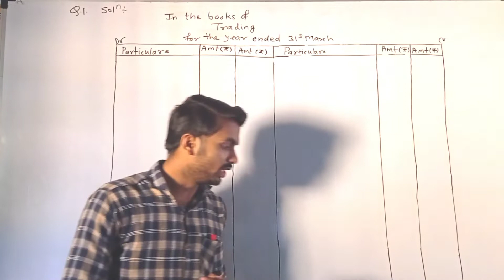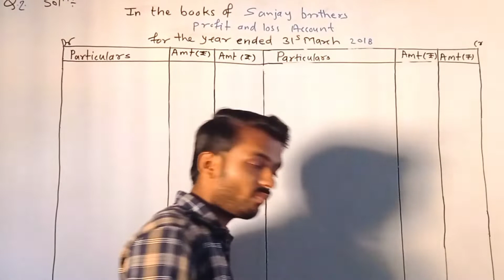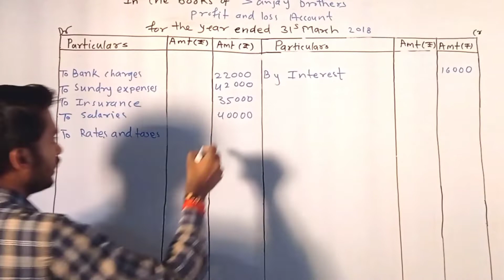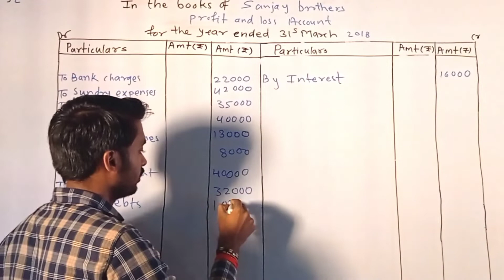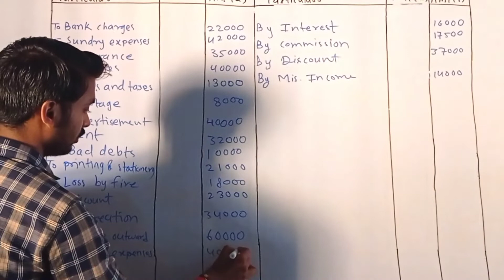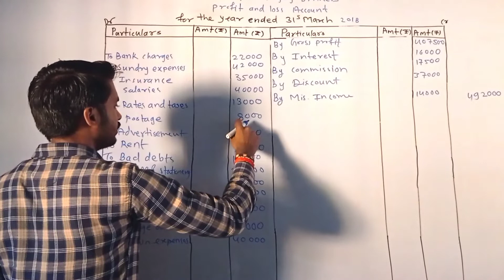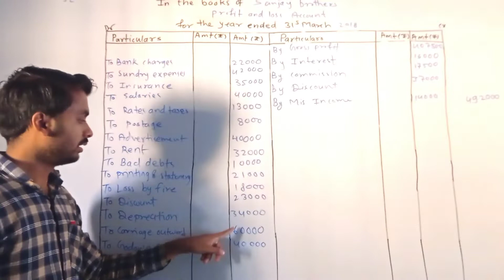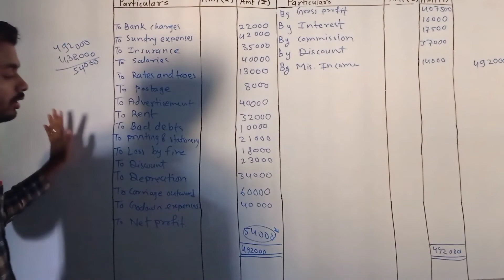practical problem 02 , final account . 11th std